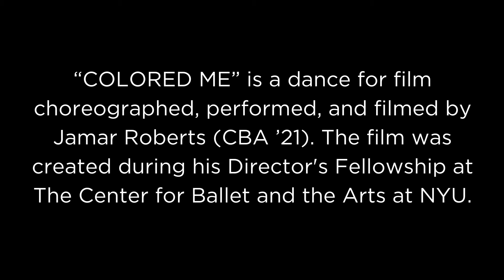COLORED ME: A Conversation with the Artist Jamar Roberts and Alma Guillermoprieto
In this conversation, Roberts discusses his creative process and the inspirations for "COLORED ME" — a dance for film created during his Director’s Fellowship at The Center for Ballet and the Arts — with writer Alma Guillermoprieto (CBA ’18).

Watch "COLORED ME" choreographed, performed, and filmed by Jamar Roberts for a limited time on our YouTube channel